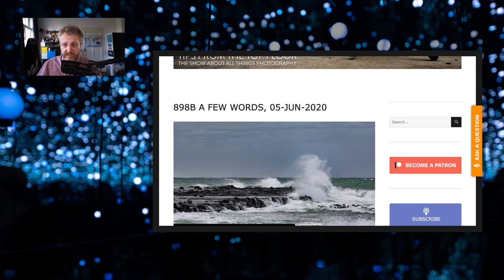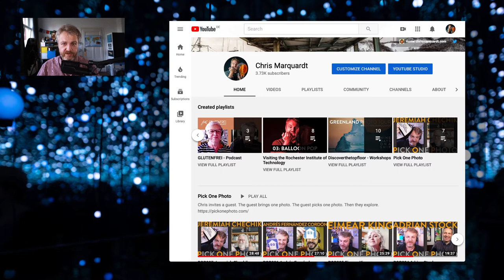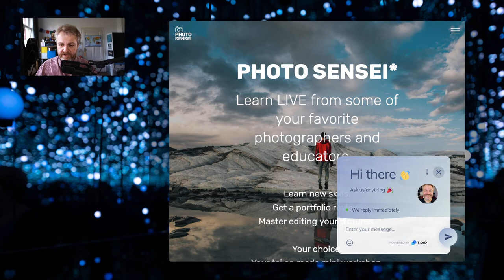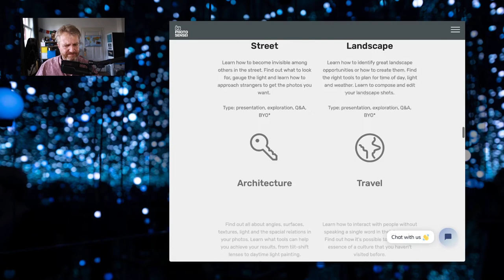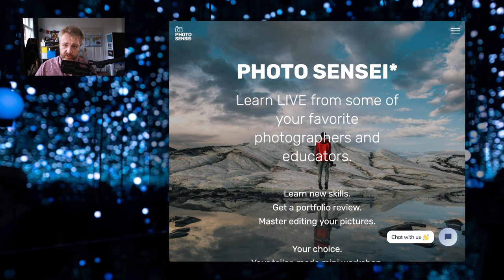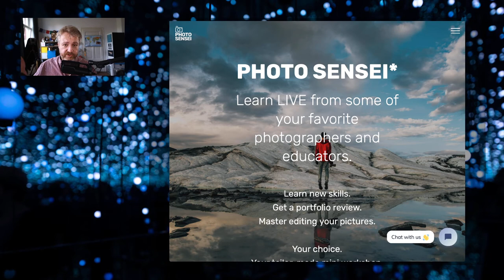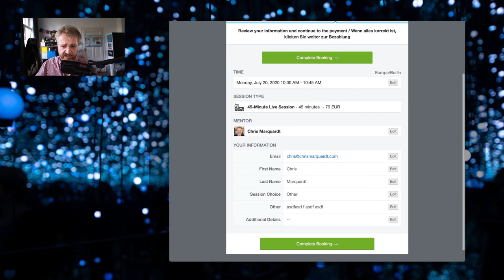899 The Future of Photo Education (video version)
Chris looks at creativity, how it often depends on the right puzzle pieces to come together at the right time, and how a little bit (or a lot) of pressure can bring this all together and allow you to make it into something entirely new. Like the new interactive teaching platform that Chris has just released